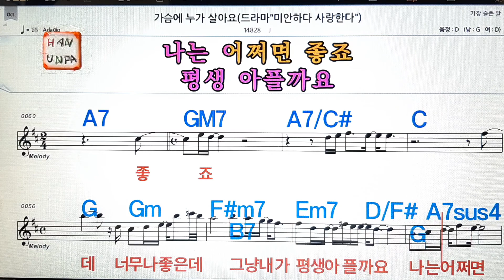가슴에 누가 살아요/J💋노래방,통기타 ,코드 큰악보,가라오케,반주💖Karaoke, Sheet Music, Chord, MR